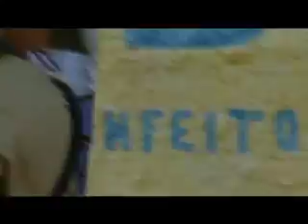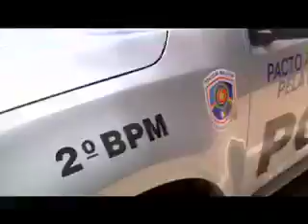POLICIA COMUNITÁRIA - 2º BPM NAZARÉ - Parte 2